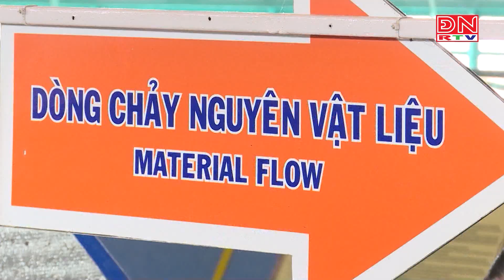Đề xuất giảm độ tuổi hưởng trợ cấp hưu trí xuống 75 tuổi